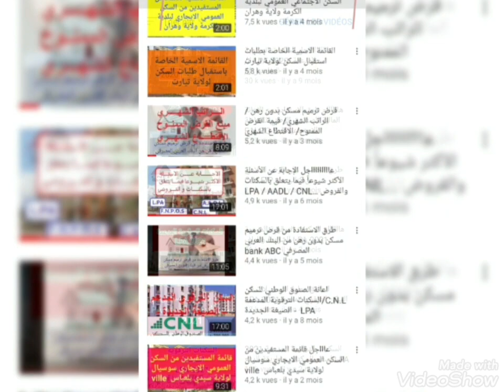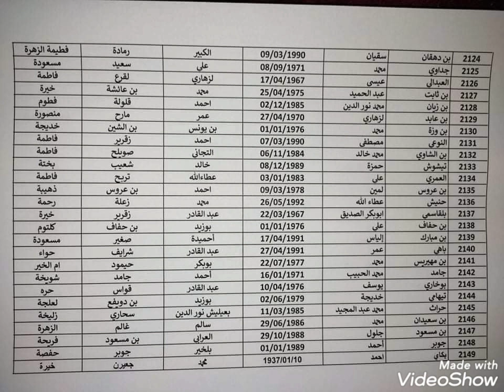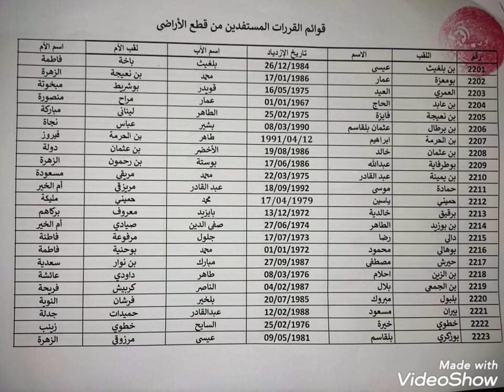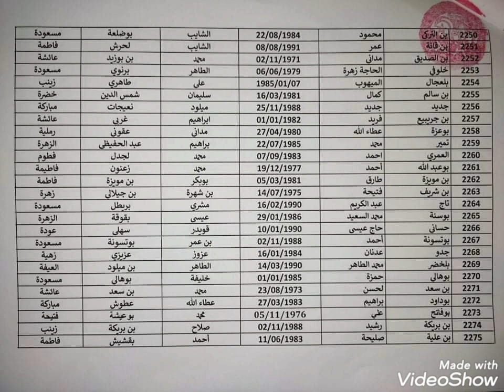قائمة المستفيدين من قطع اراضي صالحة للبناء بولاية الاغواط - يتبع-